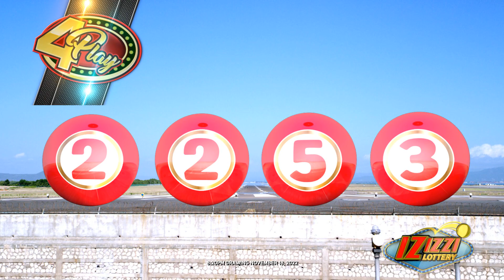IZIZZI Lottery Long 8_20pm 11/18/2022